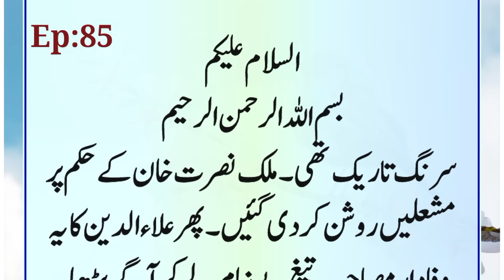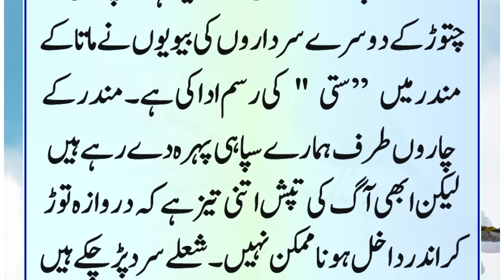History Of Alauldeen Khilji Ep:85 | Ratan Singh Ki Zillat Amai Giriftari